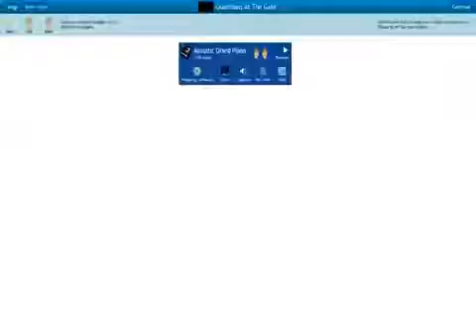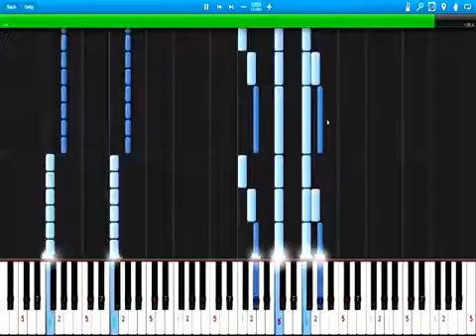GUARDIANS AT THE GATE AUDIO MACHINE | PIANO TUTORIAL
Listen the piano tutorial